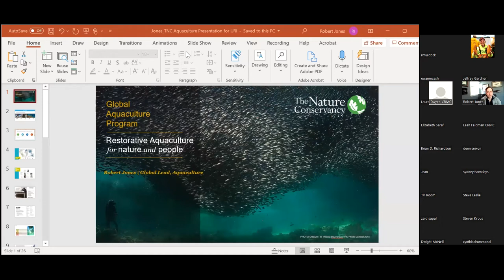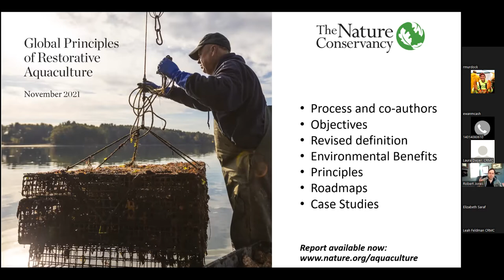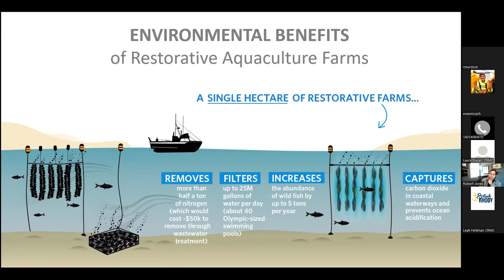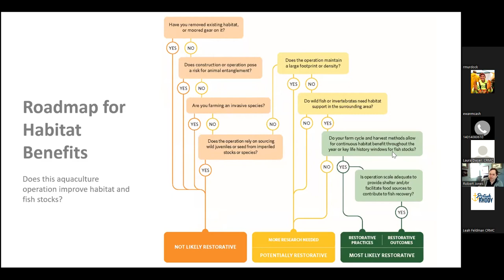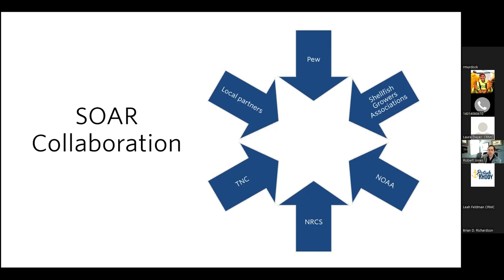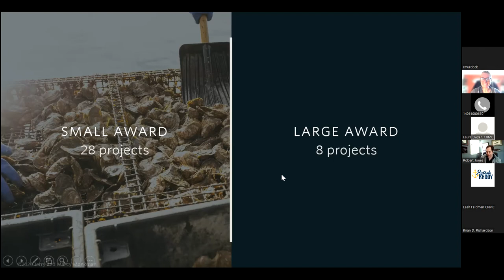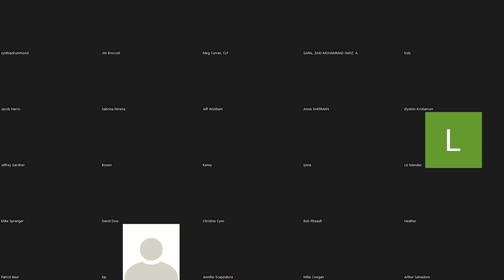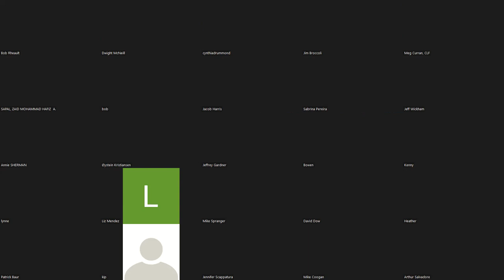Restorative Aquaculture: Concepts & Practices in the U.S.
The Nature Conservancy’s organizational goals are to protect ecosystems, provide food and water sustainably, and tackle climate change. In this webinar, Robert Jones, global lead for TNC's aquaculture program, describes how restorative aquaculture presents a unique opportunity to simultaneously contribute to all three objectives while providing jobs in coastal communities. TNC has prioritized leading science and on-the-ground projects with farmers and industry partners to accelerate restorative aquaculture in seven countries, including the United States, where TNC has been deeply involved with assisting oyster farmers through the COVID-19 crisis. This presentation reviews TNC’s current program activities on restorative aquaculture, including the recently released white paper, Global Principles of Restorative Aquaculture, which provides guidance for implementing restorative aquaculture on the ground.

This event is part of the Narragansett Bay SAMP Webinar Series to educate bay users across Rhode Island about aquaculture. The topics were identified by the Bay SAMP Aquaculture Element Working Group. If you have other topics of interest, please contact Azure Cygler. For more information about the Bay SAMP,